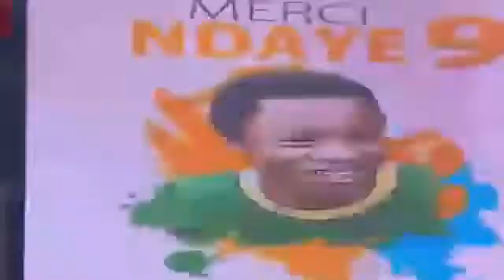Burundi vs Guinea 0-2 Highlights & All Goals 2019